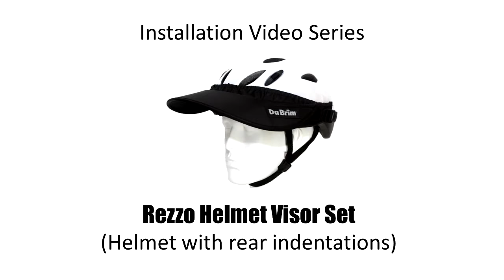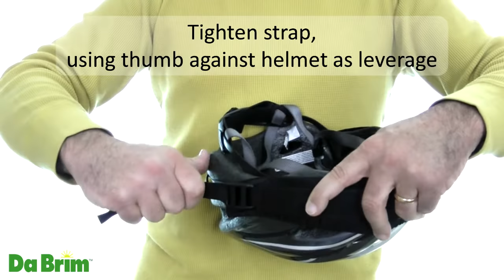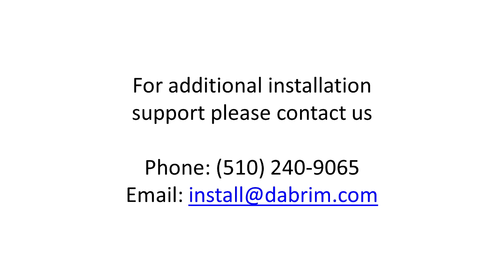Da Brim Rezzo Set Visor Installation Helmet with Indentations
Instructional video showing how to install the Da Brim Rezzo Set Visor on a helmet with rear indentations.